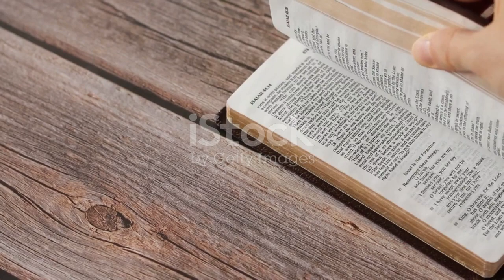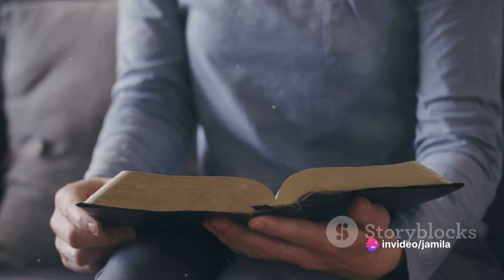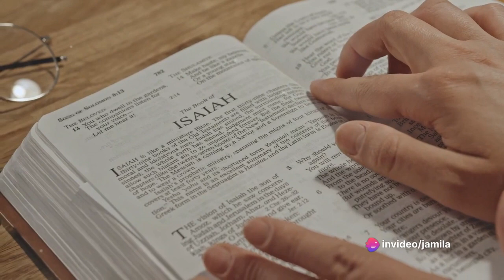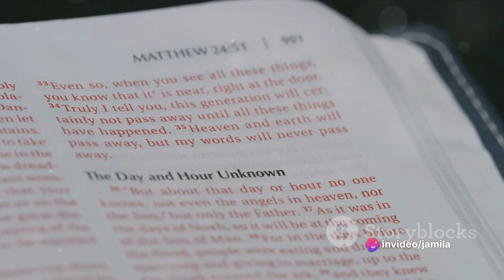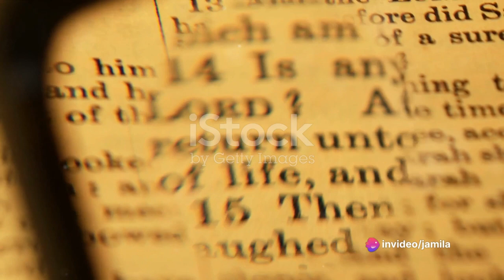Boost Your Faith: 7 Minutes of Inspiring Bible Quotes|Jamila Aurora Veridiano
In this video, we present "Boost Your Faith: 7 Minutes of Inspiring Bible Quotes."

Are you seeking a spiritual upliftment? Look no further! Join us for a soul-stirring journey as we delve into the timeless wisdom of the Bible. In just 7 minutes, we have carefully curated a collection of powerful quotes that will ignite your faith and leave you feeling inspired.

Each quote is thoughtfully selected to touch your heart, renew your spirit, and provide guidance for your daily life. Whether you're facing challenges, seeking comfort, or simply looking for a dose of inspiration, these Bible quotes will uplift your soul and remind you of the unwavering love and strength that faith can bring.

Prepare to be moved as you listen to these profound words of wisdom, beautifully accompanied by serene visuals. Allow yourself to be immersed in the transformative power of scripture, as it can bring hope, peace, and clarity to your life.

Don't miss out on this opportunity to boost your faith and experience the profound impact of these inspiring Bible quotes.

Together, let's embark on a journey of spiritual growth and inspiration.